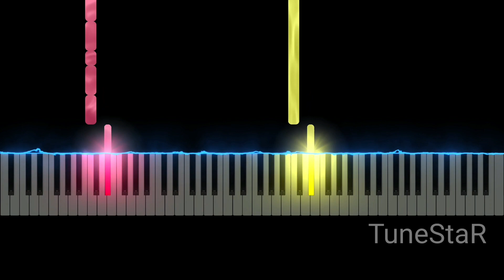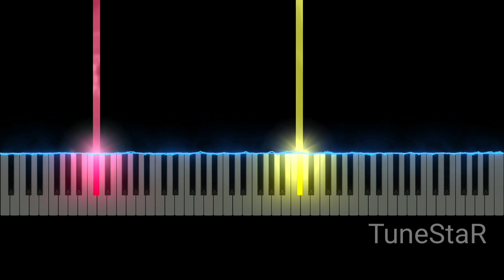Egypt Fight - Godzilla x Kong : The New Empire (Easy Piano Tutorial)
How to play Egypt Fight Music - Godzilla x Kong : The New Empire Easy on Piano